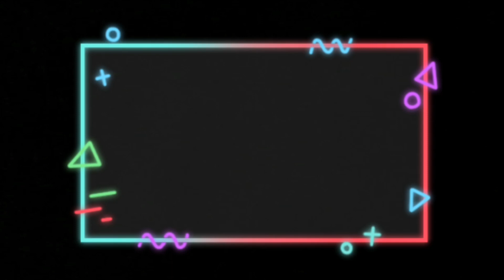SIKFIL PCA - 3